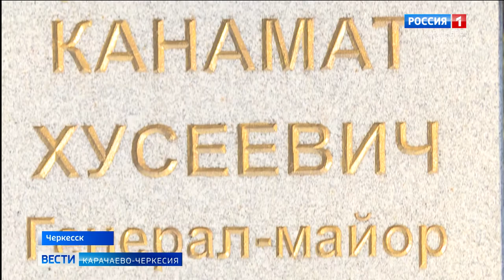В Черкесске прошло мероприятие, посвященное Дню Героев Отечества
В Черкесске, в парке Победы, прошло мероприятие, посвященное Дню Героев Отечества и памяти генерал-майора Канамата Боташева